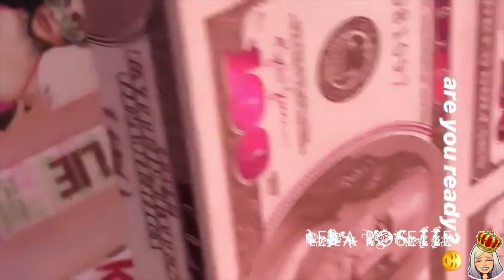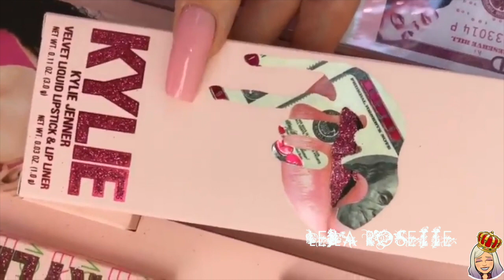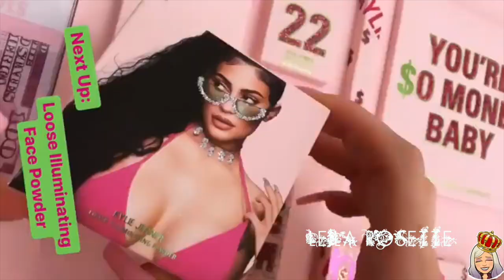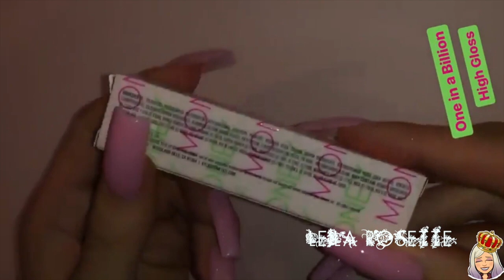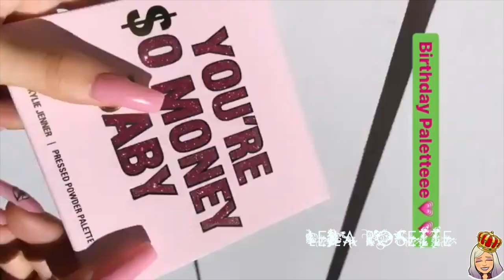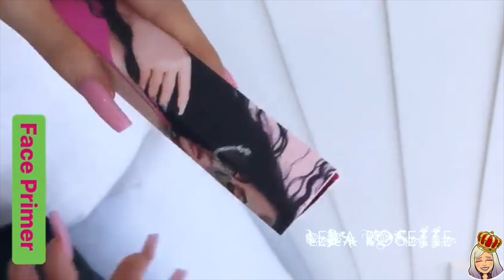KYLIE COSMETICS BIRTHDAY COLLECTION 2019 REVEAL + SWATCHES 💸💸💸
In less than two weeks, Kylie Jenner will celebrate her 22nd birthday (August 10), and you know she's going all out for it. Sure, her birthday party will be the talk of L.A., but she's also adding a cosmetics drop to the festivities, releasing her highly anticipated Kylie Cosmetics birthday collection. For those who don't know, Jenner has come out with a birthday collection every year since launching her eponymous beauty brand in 2015, and this year is no exception. The makeup mogul confirmed it this week.

Deets:
Intro template  by Editing by Mattieu (edited by me) / outro by Mattieu